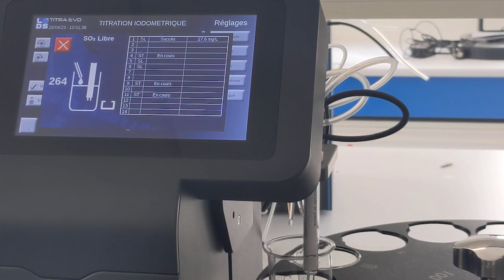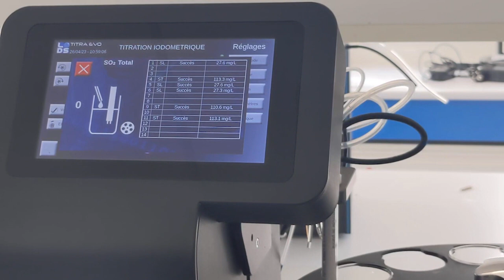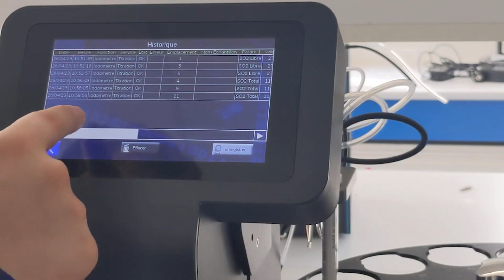Démonstration du Titra Evo avec passeur.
Avec le passeur, le Titra Evo permet d’analyser jusqu’à 14 échantillons à la suite.

La titration est une des méthodes essentielles des analyses des moûts et des vins tout au long du processus de fermentation et d’élevage. Le TITRA EVO permet d’automatiser ce procédé afin d’optimiser le temps passé par échantillon et la précision des analyses.